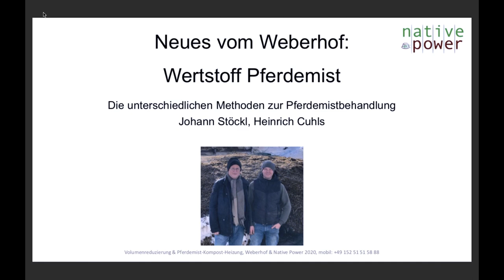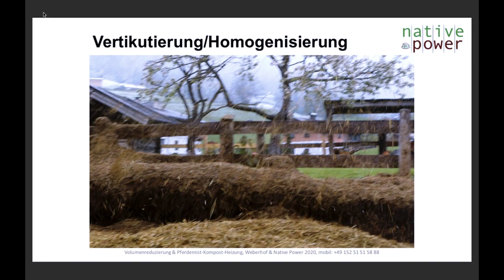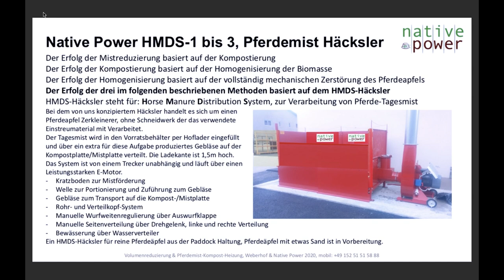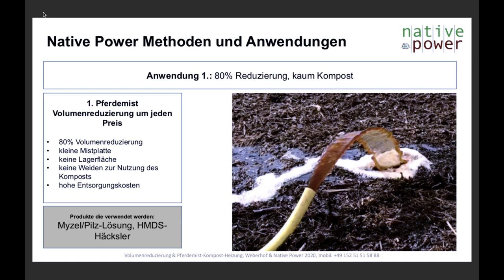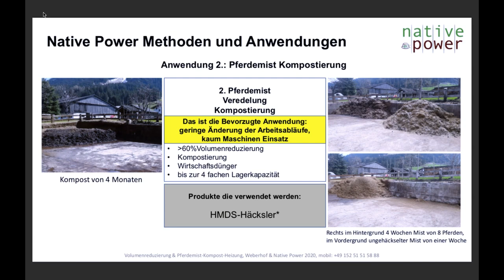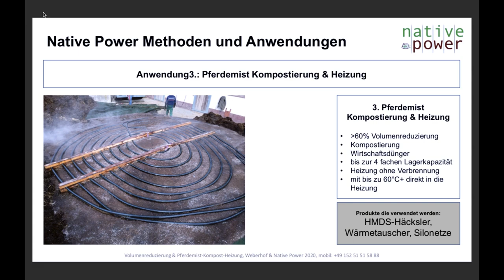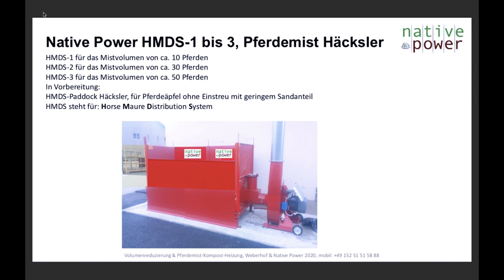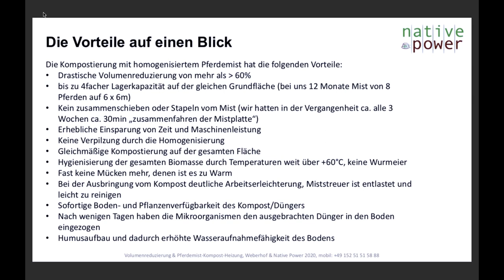Native Power, neues vom Weberhof, Vorstellung der Methoden zur Volumenreduzierung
Vorstellung der Methoden zur Volumenreduzierung und Kompostierung von Pferdemist